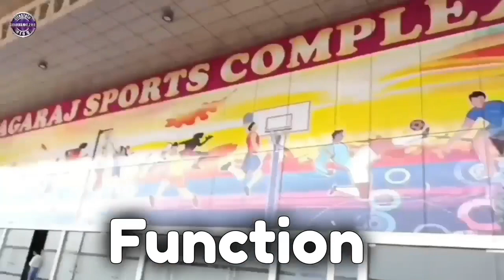aaj main dikhaunga | Delhi ka thyagraj stadium vlog vlogvideo ‎@sonudelhi.2188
Sonu Delhi@.2188  my YouTube channel
@sonudelhi.2188 my YouTube handle

Sonu Delhi@.2188